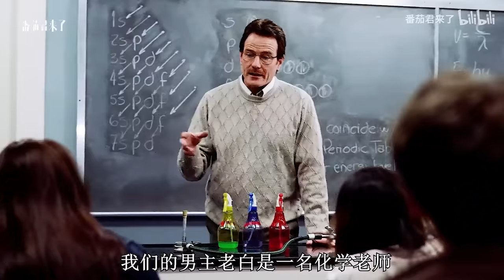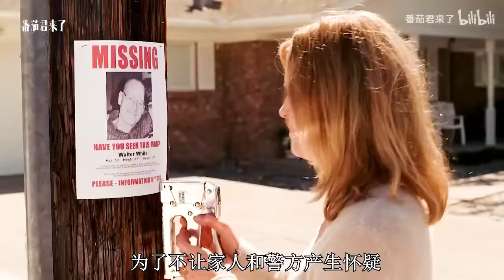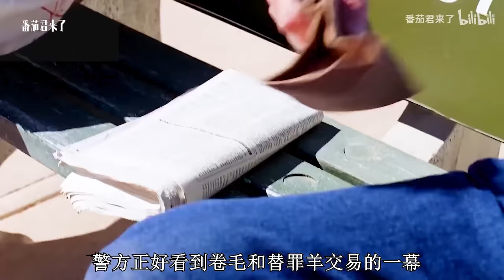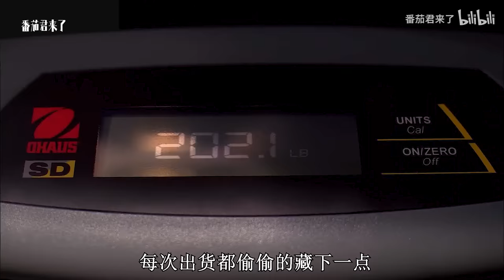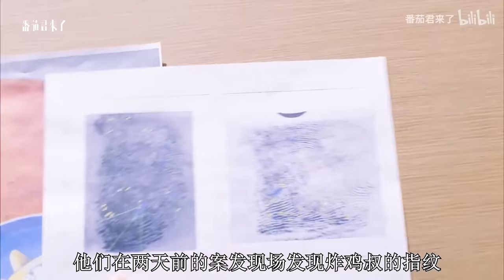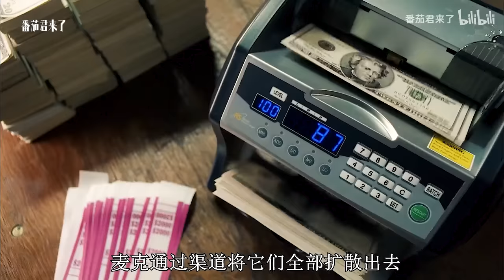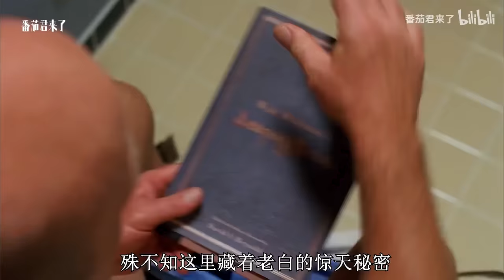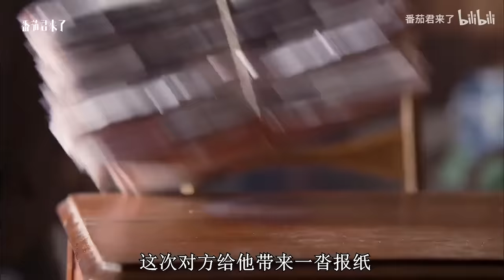一口气看完最高分美剧《绝命毒师1~5季》一个学校教师从此人生大逆转